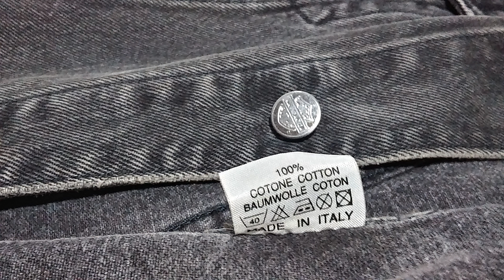김현정 - 단칼 (Remix)